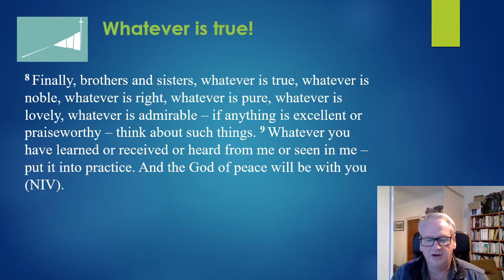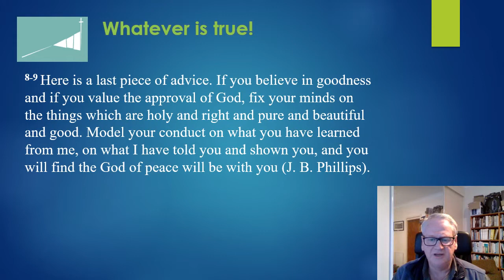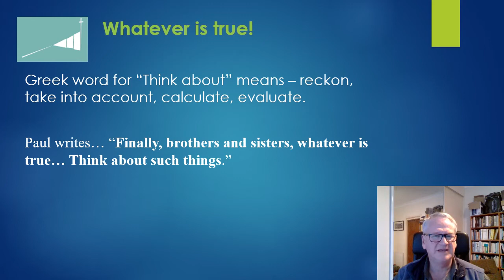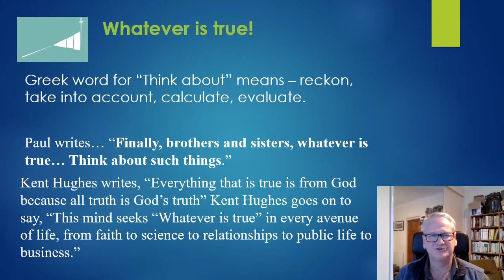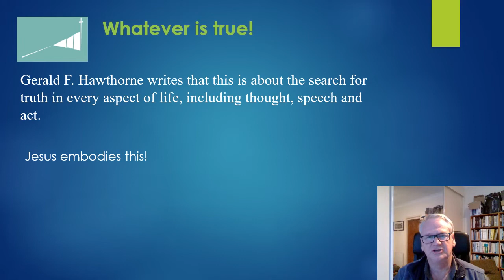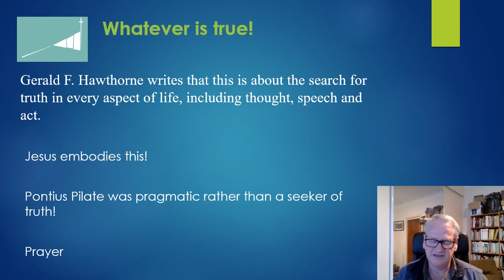Philippians 4:8f, Reading 31, "Whatever is true."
Paul speaks of a truth as a wonderful virtue for the Christian and something we ought to think and act upon.